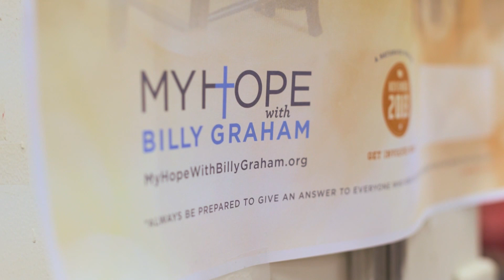Hope from Coast to Coast - Update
Hearts are changed as My Hope America sweeps across the country!